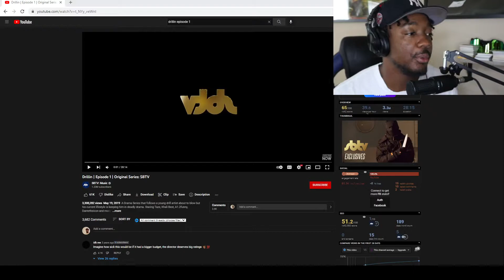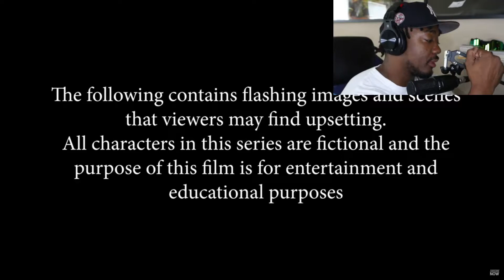Drillin Episode 1 Original Series SBTV (american reaction review)